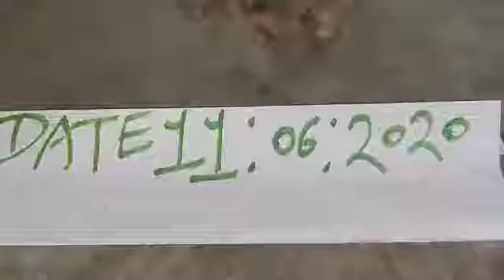Original black turmeric available All test call me9579988693